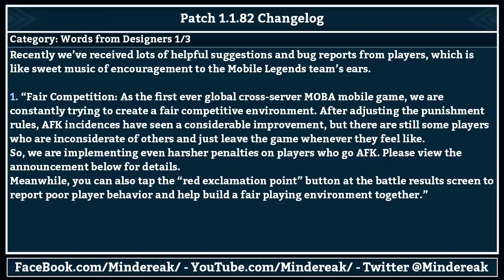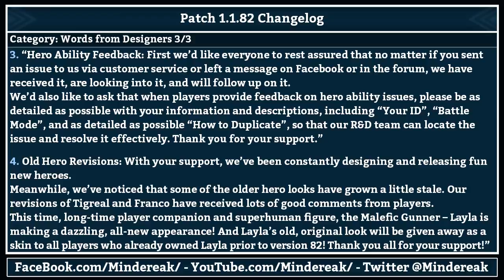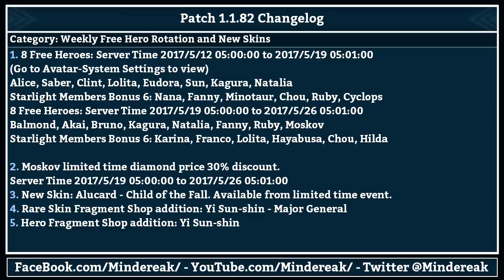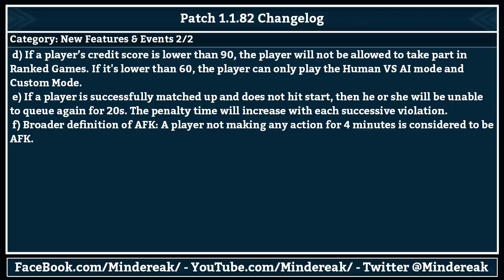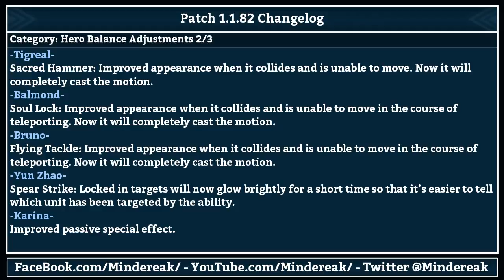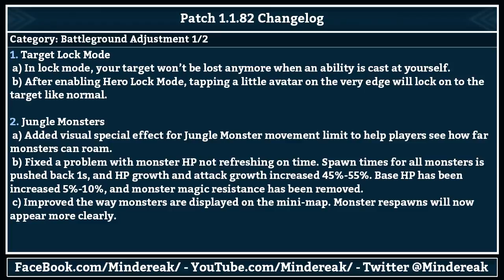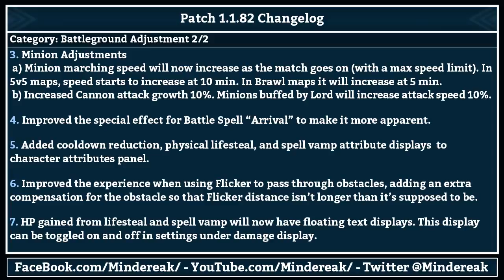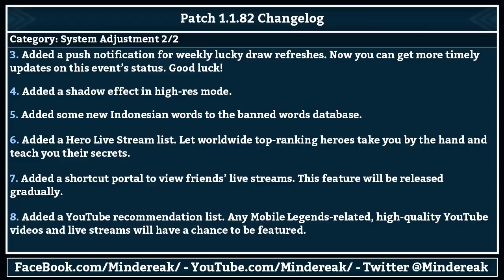Mobile Legends: Patch 1.1.82, Huge Patch! Layla Remodel, Buffs and More!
Mobile Legends: New Patch 1.1.82 -Patch Overview-
One of the biggest patch we got in a long time!

Patch Notes for Mobile Legends' upcoming 1.1.82 Patch!

1) Words from Designers - 00:10
2) Weekly Free Hero Rotation and New Skins - 02:35
2.1) Alucard - Child of the Fall Skin - 03:14
2.2) Layla - Malefic Gunner Skin Remodel - 03:30
3) New Features & Events - 03:38
4) Hero Balance Adjustments - 05:03
5) Gear Adjustment - 06:28
6) Battleground Adjustment - 06:48
7) System Adjustment - 08:15
8) Bug Fixes - 09:42

Artist: Clemslize & Nanso